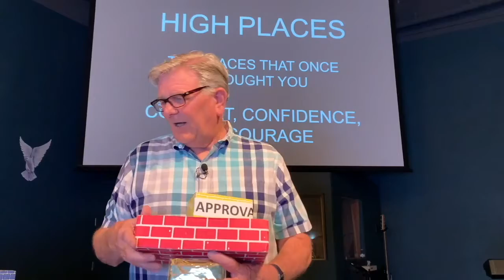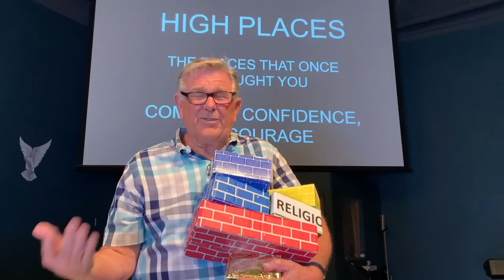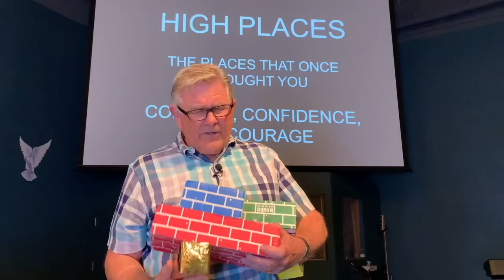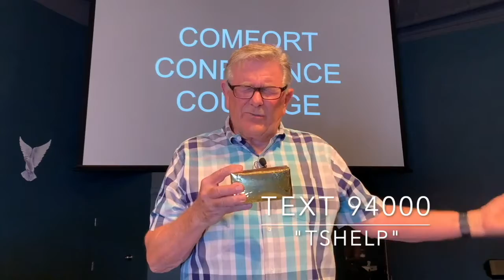In This Moment: High Places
Thank you for joining us today! We are so happy to have you here with us. We will have a message from pastor Jim Shields titled "In This Moment: High Places."

We have a service just for your kids!

If you need prayer today, text “TSHELP”
If you made a decision today, text “TSAMEN”

Text the amount to 84321
Mail your gift to our office

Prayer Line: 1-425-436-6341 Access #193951